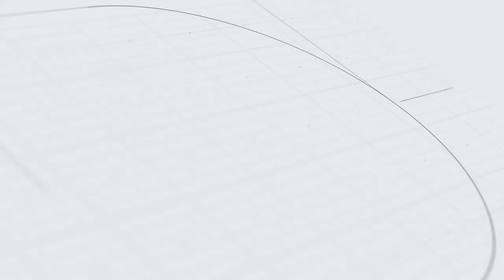Reclaiming the land | expanding the homestead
In my opinion there are not many things more peaceful than working in the woods alone, the only noise being nature and your saw.  Almost like a brain reset by being alone and ending with the satisfaction of getting something done.